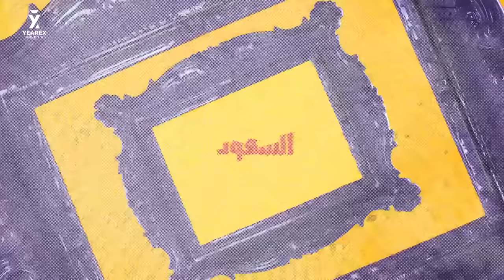ياورد ياكادي - عمر ياسين | 2022 | Omar Yassen - Ya Ward Ya Kadi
للفنان فيصل علوي و الفنان فضل اللحجي
كلمات والحان | الامير احمد فضل العبدلي “ القمندان”

توزيع | مروان الحمادي
مكس وماسترينج | جاسم محمد
عود | هيثم الحضرمي
جيتارات | سامع رفيق
مزمار | عبدالله جمعان
ايقاعات | ياسر العبسي
جرافكس | وائل مهيوب
تصوير | عمار العوامي
تسجيل | ايهاب نبيل - تامر حسن
كورال | مجموعة صنعاء